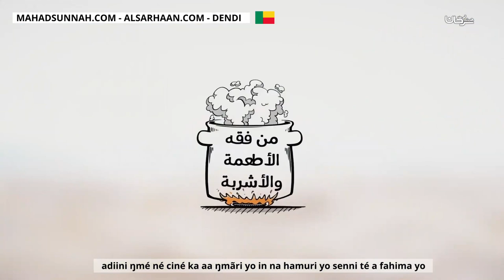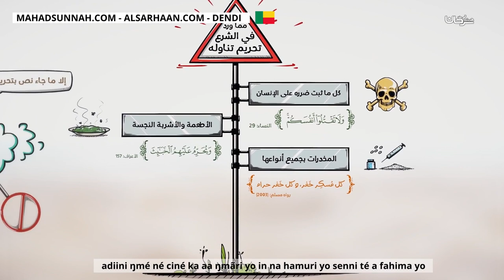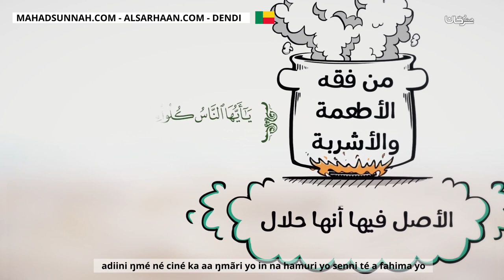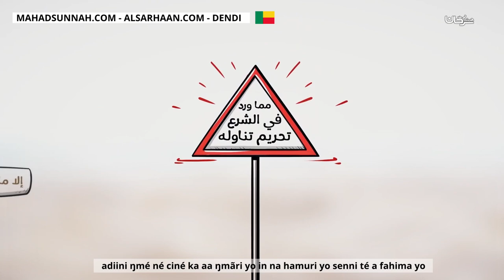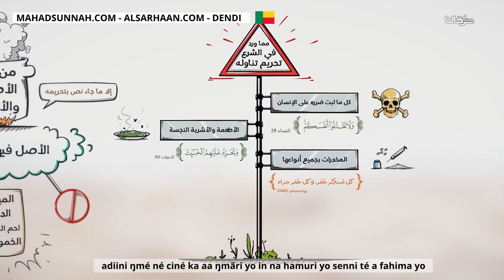Adiini Ŋmé Né Ciné Ka Aa Ŋmãri Yo In Na Hamuri Yo Senni Té A Fahima Yo من فقه الأطعمة والأشربة